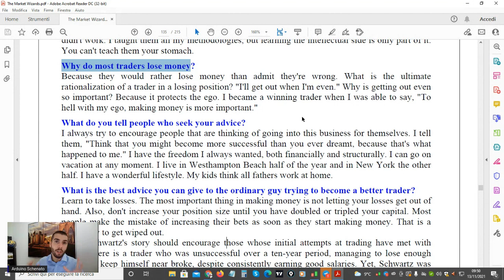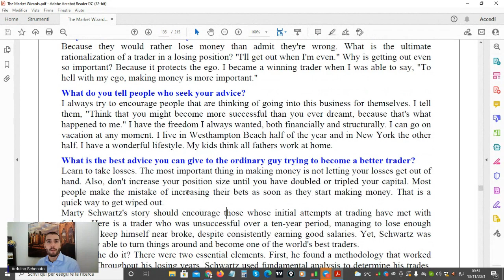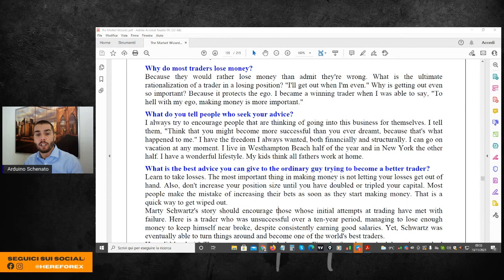Perchè la maggior parte dei trader PERDE SOLDI?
In questo video Arduino Schenato Hereforex prende un'altra risposta dall'intervista di Marty Schwartz  tratta dal libro "Market Wizards" dove viene spiegato il  motivo per cui molti trader perdono soldi nei mercati.